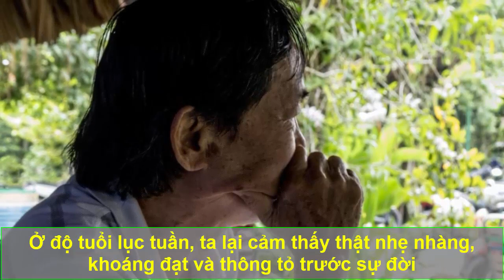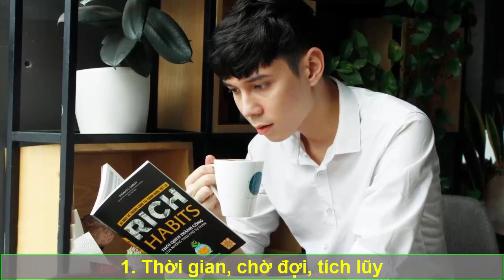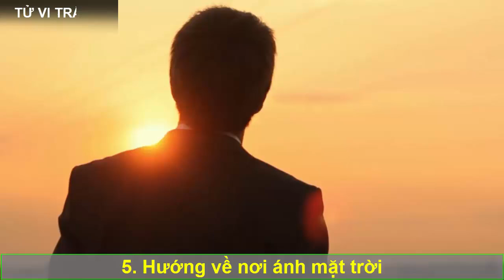Trước tuổi 60 nếu biết điều này cả đời sung sướng, về già không bao giờ nuối tiếc